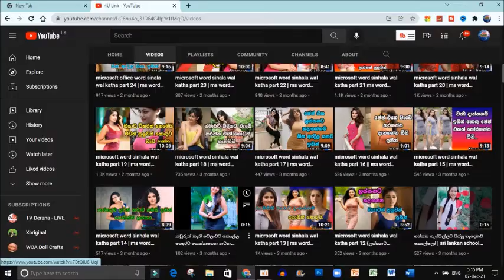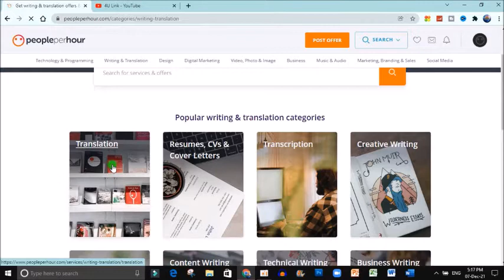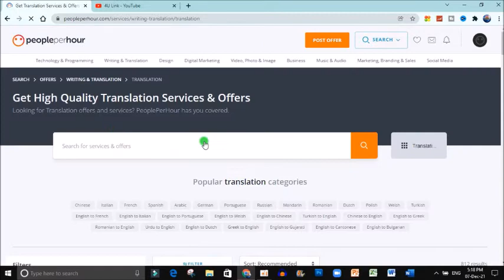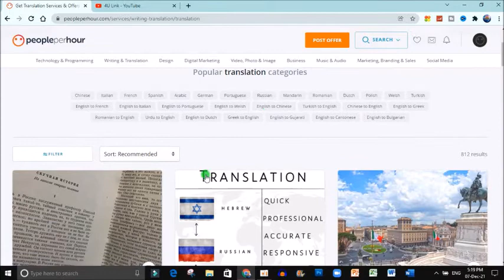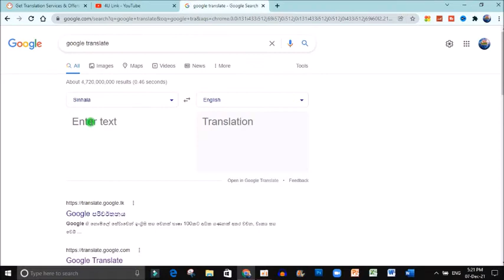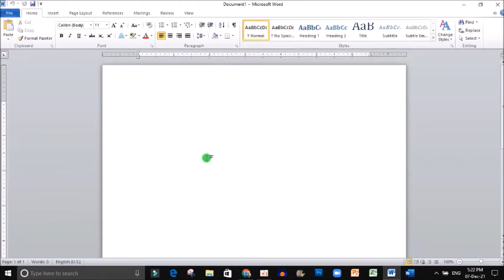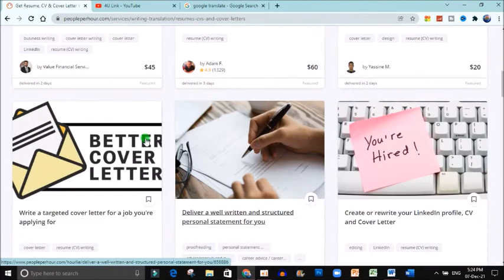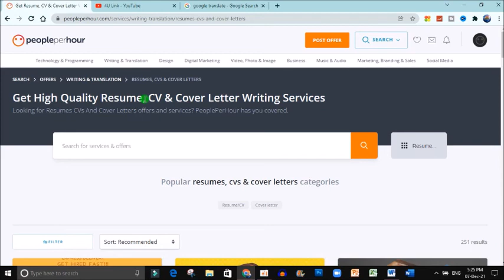how to earn online money part time job| how to get online money part time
part time work,how to earn money from youtube
online earning